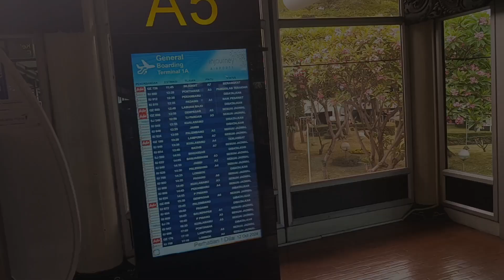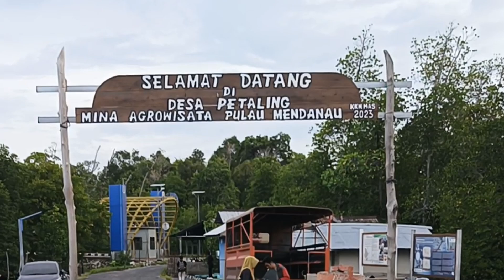Jelajah Indonesia | Pulau Mendanau Belitung | Mendanau Island | Keragaman Budaya Melayu